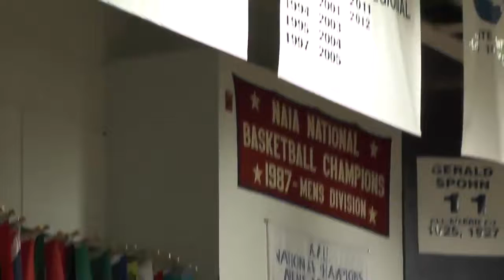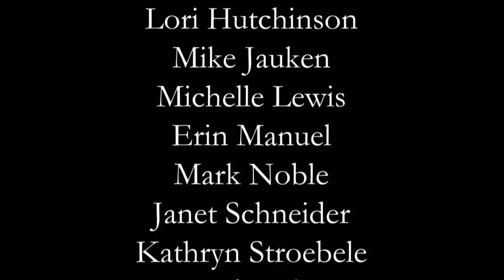Washburn Institute of Technology | Fall 2017 Commencement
Washburn Institute of Technology invites you to join in celebrating the achievements of her Fall 2017 graduating class. Degrees will be conferred on December 14, 2017 at 7:00 p.m.